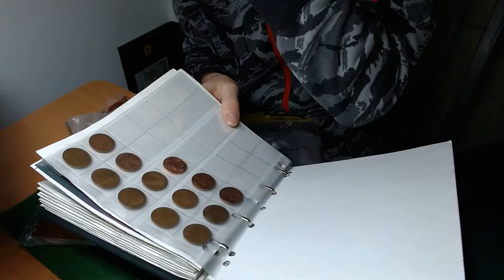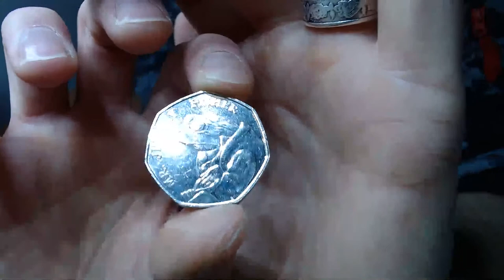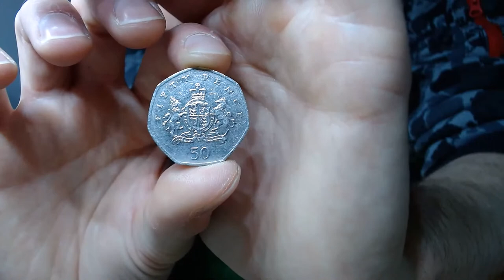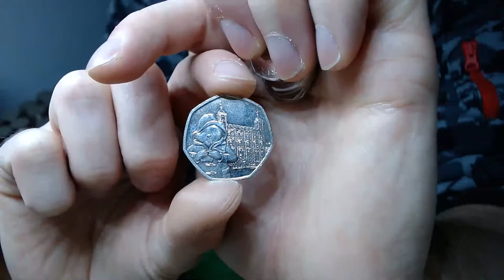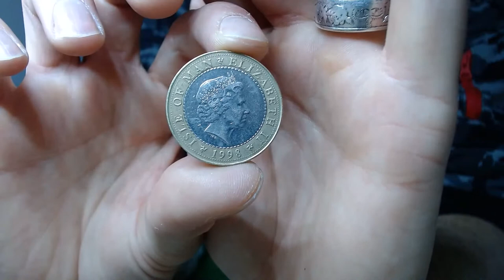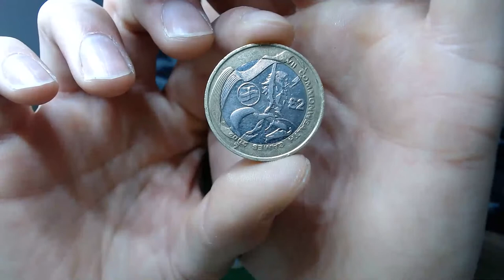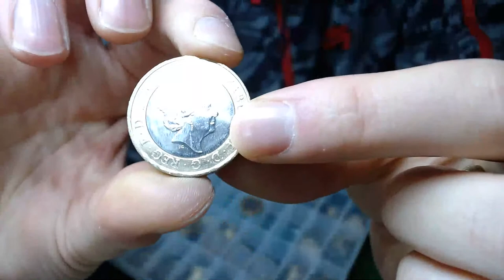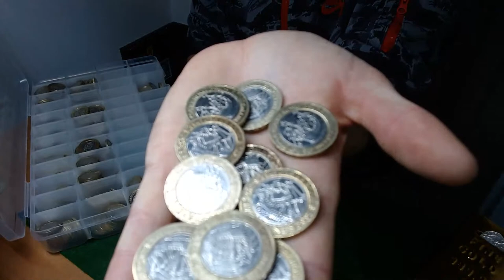*LIVE* A Quick 50p and £2 Coin Hunt....More Cupboard Luck??!